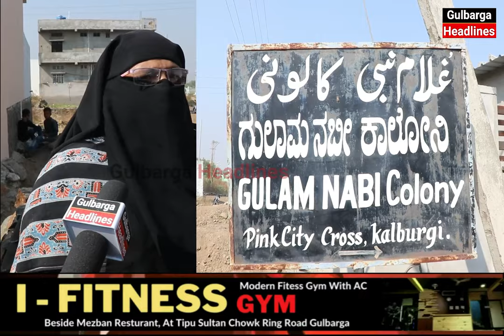GULAM NABI COLONY ME ROAD KI ZAMEEN KHABZA AWAAM PARESHAN, CORPORATOR ALEEM PATEL NE KIYA SUPPORT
GULBARGA GULAM NABI COLONY PINK CITY  MSK MILL  ME ROAD KI  ZAMEEN KHABZA AWAAM PARESHAN, CORPORATOR ALEEM PATEL NE KIYA SUPPORT